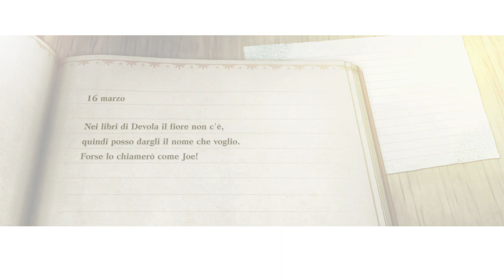[Steam - ITA] NieR Replicant: Parte 20 - Sacrificio (4° Pezzo)